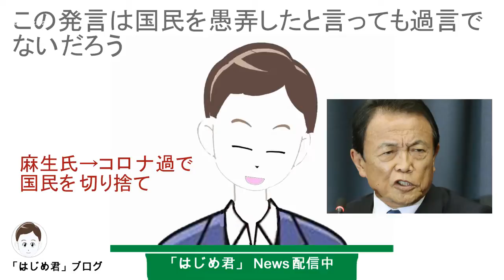麻生氏→コロナ過で国民切り捨て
Regarding the uniform payment of 100,000 yen to the people and the support for people in need, they said "I have no intention of doing it" and "It is hard to think of it".
国民への一律１０万円の給付と生活困窮者への支援については「するつもりはない」 「考えにくい」と其々切り捨てた。